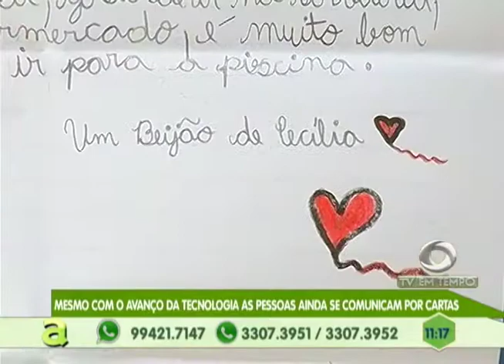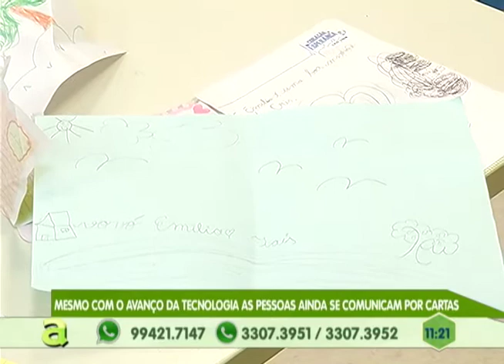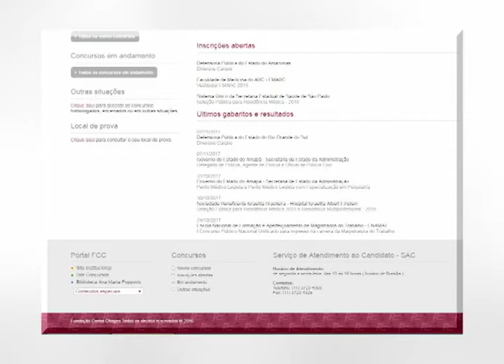Criança de 5 anos escapa de ser estuprada em Parintins - Am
02º BLOCO AGORA 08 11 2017 - Criança de 5 anos escapa de ser estuprada em Parintins - Am